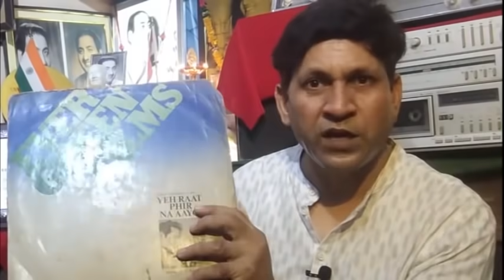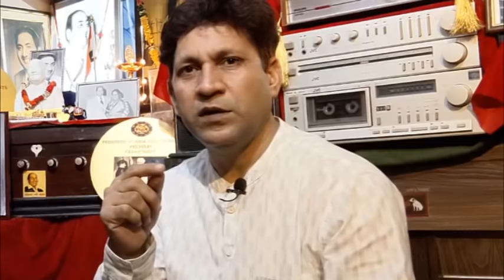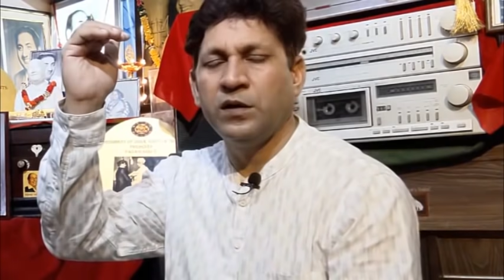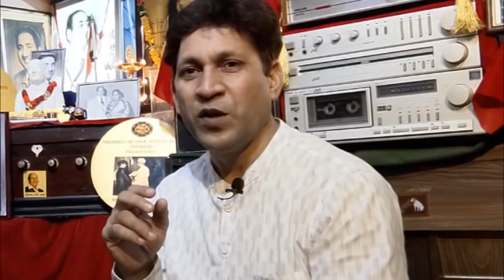Desperate O P Nayyar ends his career by angering Mohammed Rafi II Reasons for P Nayyar's frustration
1. First Biography of Mohammed Rafi In Hindi(Book Will be delived at your home)
2. EBook - First Biography of Mohammed Rafi In Hindi
3. Biography of Madhubala (Book Will be delived at your home)
4, Deewana Mujhsa Nahin (Rafi Ki Dunia/The World of Rafi) (Book Will be delived at your home)
5. Sadabahar Anand : Dev Anand: Biography of Eevergreen Actor Dev Anand (Ebook)
6. Mohammed Rafi : Golden Voice of the Silver Screen (Book Will be delived
7. Dilip Kumar : Sikhar Ka Safar: Biography of Dilip Kumar in Hindi EBOOk (Hindi Edition)
8. Saregama Carvaan Hindi - Portable Music Player with 5000 Preloaded
9. Oxygen Concentrator (93% concentration at 5L)
नोट – कापीराइट कानून के कारण हम गाने अधिक लंबा या पूरा नहीं सुना सकते। केवल उसका जिक्र कर सकते है। जिन लोगों को पूरा गाना देखना सुनना हो वे Youtube या Google पर गाने की लाइन या गाने से में जो शब्द दिए हैं वे टाइप करके सर्च करें। कृपया इस बात को लेकर कामेंट नहीं करें कि गाने पूरे नहीं सुनाए या या आधे–अधूरे गाने सुनाएं।